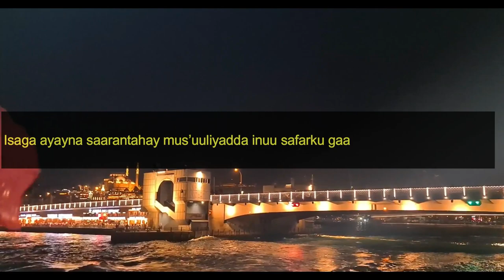Somali Motivational Video (Safarka Nolosha)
Taariikh iyo Tusaale!
Dhiirigalin Af-Soomaali